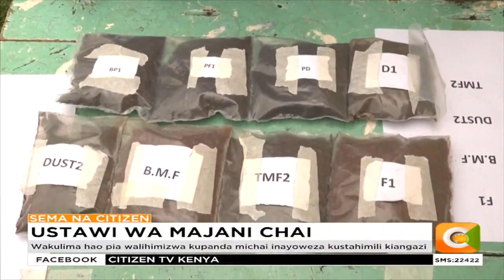Zaidi ya wakulima 320 wa chai Ogembo wafunzwa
KTDA yawafunza mbinu za kisasa za kuboresha mazao
Wakulima hao pia walihimizwa kupanda michai inayoweza kustahimili kiangazi